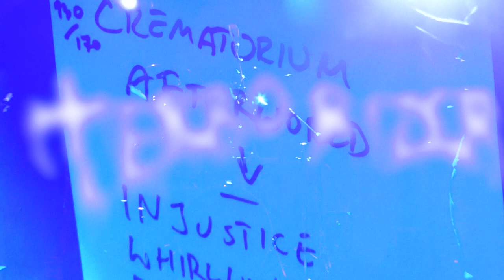Terrorizer Sharp knives (new song)_Need to Live+2 @ 013 TIlburg (NL) 2018-feb-08